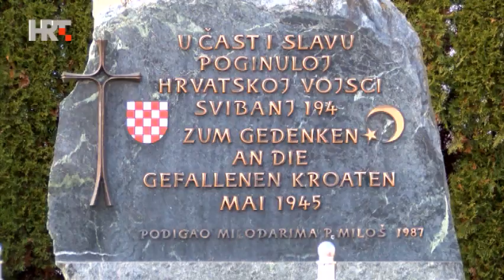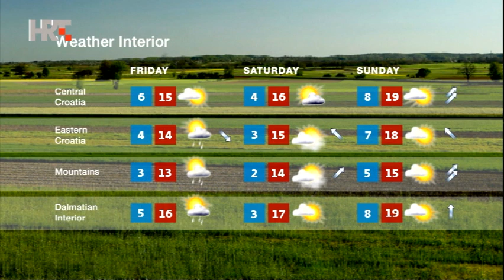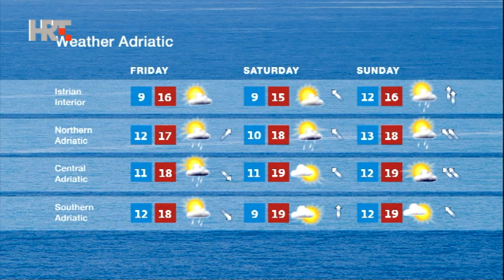NEWS HRT4 1/11/2017 23:00 CET